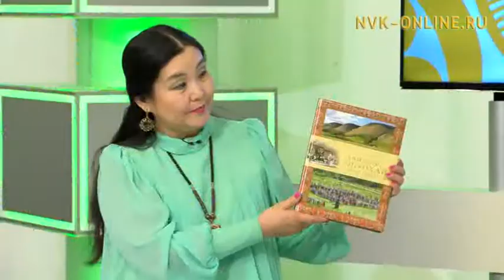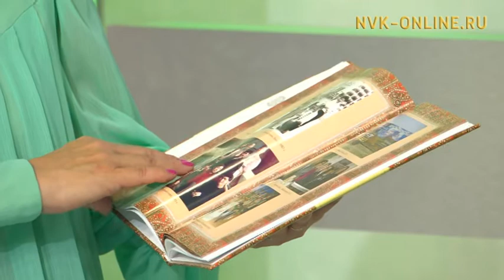Субсидия көрүҥнэрэ, ирдэбиллэрэ. «Кванториум» оҕо технопарката. «Эркээни эдэр сааһа» ансаамбыл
Официальный сайт NVK-ONLINE.RU - "Кэл, олор, сэһэргэһиэх" биэриигэ субсидия ааҕыныстыбатыттан ыалдьыттыыллар. Ону таһынан, "Кванториум" оҕо технопаркатын туһунан кэпсэтэллэр, Хаҥалас улууһун Покровскай куоратытттан "Эркээни эдэр сааһа" ансаамбылы кытта билиһиннэрэллэр.